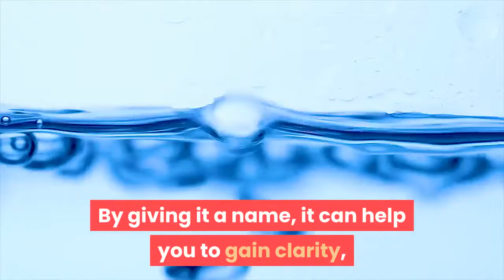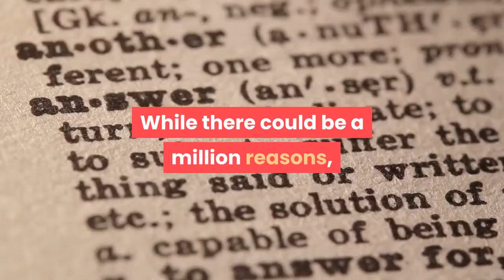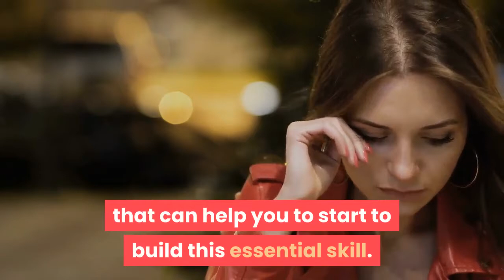How To Control Your Emotions and Achieve Success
Stocks

1. Trade Money ATM publishes newsletters, trading, training and educational products related to various markets (collectively and hereinafter referred to as the “Programs”) that are offered for a fee to the general public (fee paying persons hereinafter referred to as “Subscribers”).

2. Trade Money ATM is a research publishing firm utilizing the publisher’s exception to the definition of an “investment adviser” in the Investment Advisers Act of 1940. None of the Programs or any other form of communication delivered or created by Trade Money ATM provides individual, customized investment advice. The Programs are intended to supplement your own research and analysis. The information published is based on the opinions, statistical and financial data and independent research of Trade Money ATM. Trade Money ATM’s Programs do not reflect the views or opinions of any employee, officer or representative of Trade Money ATM.

3. Trade Money ATM publishes information regarding stocks, options, ETFs, and currencies (“Financial Products”). However, the information in our Programs is not customized or personalized to any particular risk profile or tolerance. Nor is the information published by Trade Money ATM a customized or personalized recommendation to buy, sell, hold, or invest in particular Financial Products. Subscribers will need to depend on their own trading and investing skills in order to handle problematic situations that may arise, including consultation with their own brokers and financial advisors as they deem appropriate.

4. Trade Money ATM, its employees, officers and representatives are not responsible for any errors or omissions in any of Trade Money ATM’s newsletters or Programs. Any commentary, analysis, and opinions represent the views of Trade Money ATM, and are subject to change at any time without prior notice. The information provided in the Programs contains material which is obtained from sources which Trade Money ATM believes to be reliable. Although Trade Money ATM believes the information to be reliable, Trade Money ATM has not independently verified or otherwise investigated such information. As a result, Trade Money ATM does not guarantee the accuracy or completeness of any such information. Trade Money ATM’s Programs are not a solicitation or offer to buy or sell any Financial Products.

1. You may lose money trading and investing. Trading and investing in securities, ETFs, options, equities, and foreign currencies is always risky. For that reason, you should trade or invest only “risk capital” – money you can afford to lose.